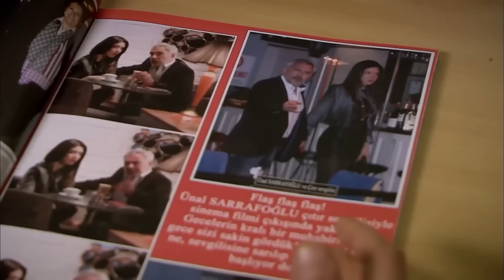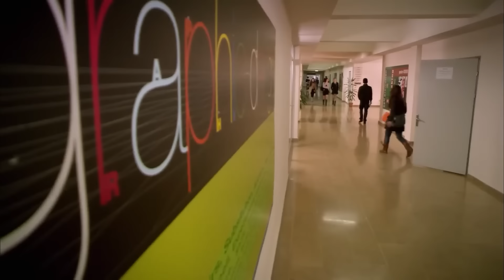Canımı Sıkanın, Canını Sıkarım - Adını Feriha Koydum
Hande Emir'den vazgeçmiyor. EN SEVİLEN
HANDE SAHNELERİ #8

Oyuncular:
Vahide Gördüm
Hazal Kaya
Çağatay Ulusoy
Metin Çekmez
Melih Selçuk
Ceyda Ateş
Yusuf Akgün
Deniz Uğur
Ahu Sungur
Barış Kılıç
Ufuk Tan Altunkaya
Pelin Ermiş
Sedef Şahin
Feyza Civelek

YAPIM: MEDYAPIM
YÖNETMEN: BARIŞ YÖŞ
YAPIMCI: FATİH AKSOY
ÖYKÜ-SENARYO: MELİS CİVELEK, SIRMA YANIK
SANAT DANIŞMANI: Esra Ergün Kazmirci